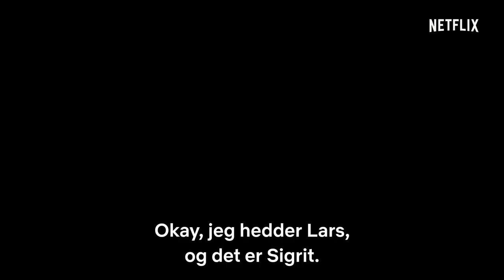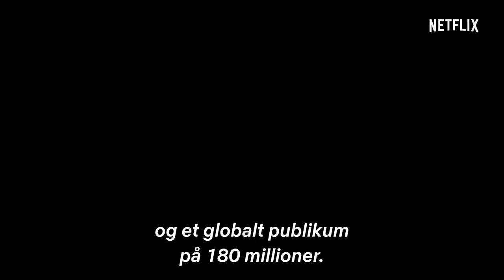EUROVISION SONG CONTEST: The Story Of Fire Saga | Officiel trailer | Netflix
Da de håbefulde musikere Lars (Will Ferrell) og Sigrit (Rachel McAdams) får deres livs chance for at repræsentere deres land i verdens største sangkonkurrence, kan de endelig vise, at hvis en drøm er værd at drømme, så er den også værd at forfølge.

Se EUROVISION SONG CONTEST: The Story Of Fire Saga – kun på Netflix